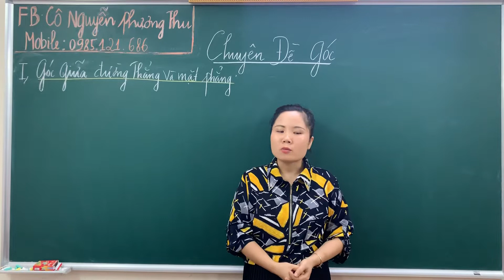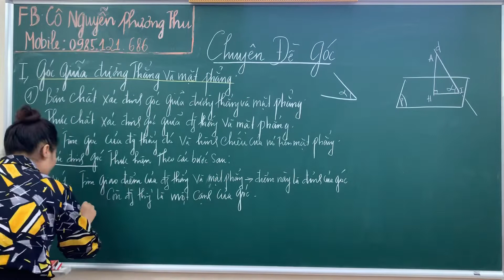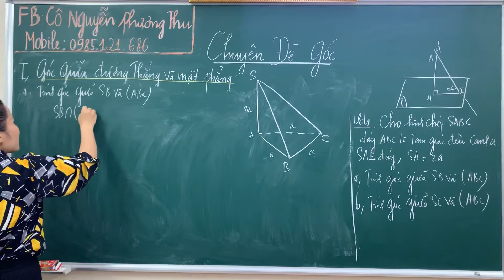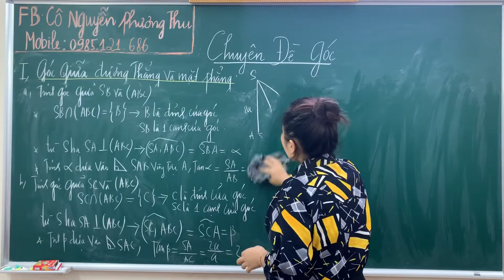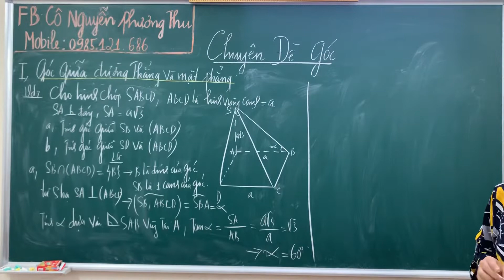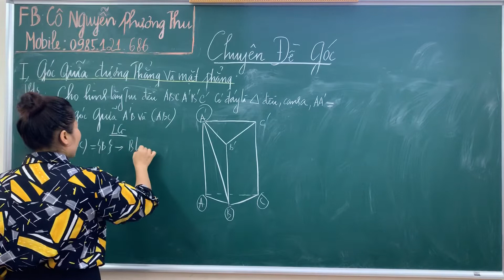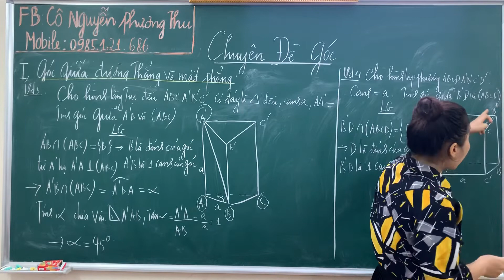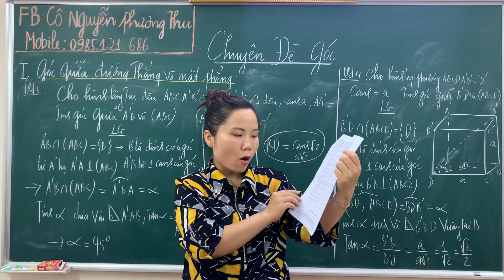Toán 11:Góc Giữa Đường Thẳng và Mặt Phẳng Siêu Dễ Hiểu